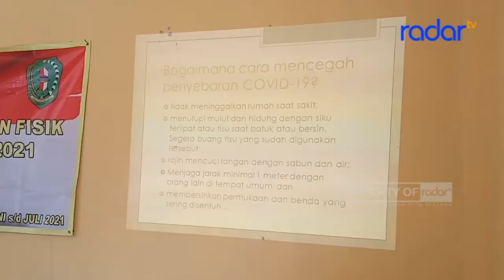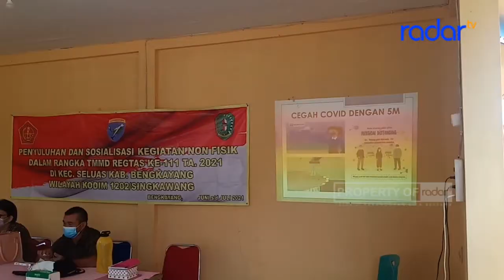LETKOL INF. CONDRO EDI WIBOWO INGATKAN MASYARAKAT TIDAK KENDOR LAWAN COVID-19